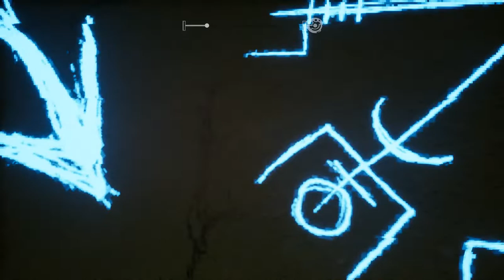Von Göttern und Wissenschaftlern ♡ #01 💀 Let's Play Apsulov: End of Gods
Was wäre, wenn die Legenden wahr wären? Wenn es neben unserer Welt noch andere Welten gäbe, verbunden durch Yggdrasil. Wenn die Götter so real wären wie du und ich?
In dieser Welt verschmelzen Vergangenheit und Zukunft, Mythologie und Technologie, Götter und Wissenschaft.
Hier erwachen wir, allein und ohne Erinnerungen. Was ist unsere Schicksal? Wer wird sich als Freund und wer als Feind entpuppen?

Entwickler & Publisher: Angry Demon Studio